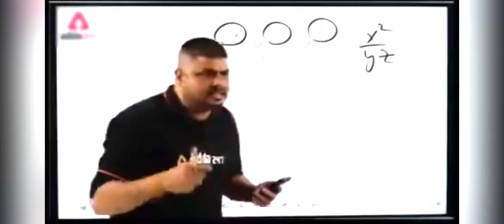12 Kills almost 🥲 in pochinki but 😭